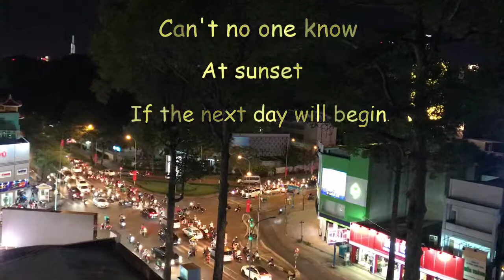A New Tomorrow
THIS IS WHERE TODAY ENDS.
What will you bring to tomorrow?
Life is full of changes- many of which we can't control. But we can bring our own hope and determination to each new day to make it the best we can.
I don't know what tomorrow will bring, but I do know what I will bring to tomorrow. Do you?